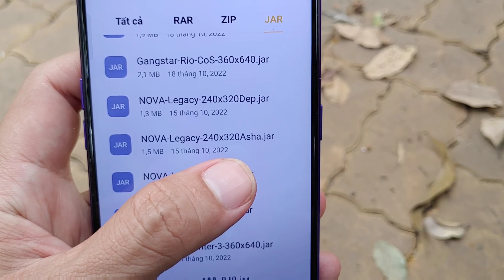Trả Lời Bình Luận Phần 40 | Chưa Nhận Hàng Shopee Mà Bấm Đã Nhận Hàng Sẽ NTN? | hóng hớt công nghệ